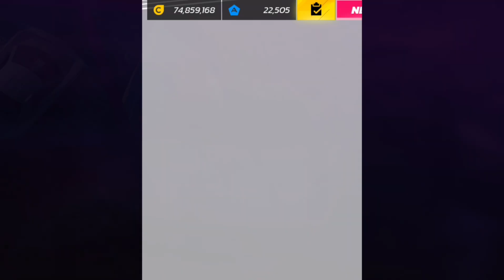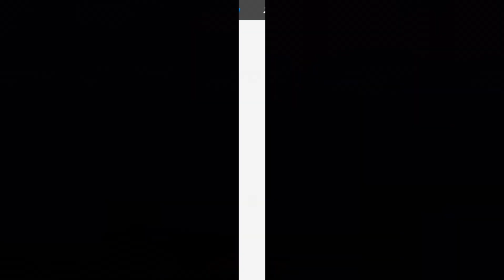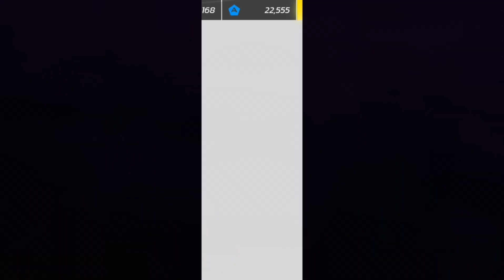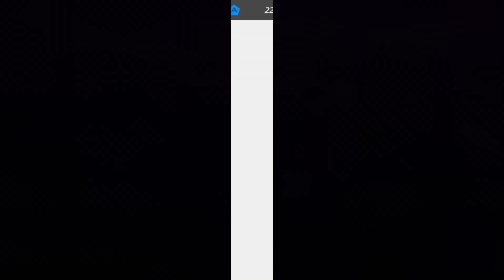ASPHALT UNITE ALL BLACK FRIDAY EVENTS | ASPHALT UNITE ALL EVENTS UPDATE | ASPHALT 9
asphalt unite all black friday events
asphalt unite all events update
asphalt 9

topic cover:-
asphalt 9
asphalt unite fund details
get unlimited coins in asphalt unite
asphalt tips
unlimited money asphalt 9
how to get free money in asphalt 9
asphalt 9
get free cars in asphalt 9
unlocked all cars in asphalt 9
how to get free blueprint
car unlocked asphalt 9
free blueprint asphalt 9
how to get free tokens in asphalt 9
how to get blueprints in asphalt 9 in hindi
asphalt 9 tokens
asphalt 9 free cars hack
how to unlocked all cars in asphalt 9
fastest cars in asphalt
how to unlock cars in asphalt 9
asphalt 9 tricks hindi
how to unlock all cars in asphalt 9 mod
asphalt 9 kaise download kare
asphalt 9 money glitch
how to get new car in asphalt 9
asphalt 9 montage
asphalt 9 money hack cheat engine
asphalt 9 fastest car
asphalt 9 fastest car fully upgraded
asphalt 9 fastest run
asphalt 9 fastest routes
muti-players gameplay
new gameplay asphalt 9
asphalt 9 all cars
asphalt xtreme gameplay android
asphalt nitro gameplay
asphalt 9 gameplay mobile
asphalt 9 multiplayer with friends
asphalt 9 gameplay multiplayer
longest sockwave ever
how to do longest nitro 2021
rumans12k gaming
best car in asphalt 9
best car in asphalt nitro
best car in asphalt 9 legends
best nitro car in asphalt 9

Track: Boom Kitty & Waterflame - Citadel